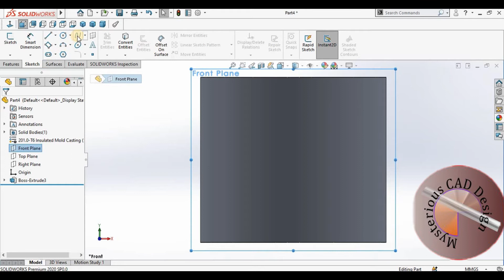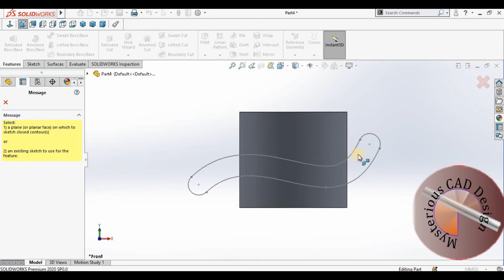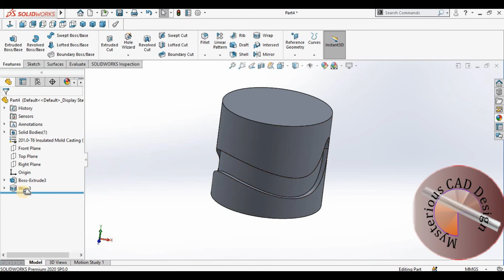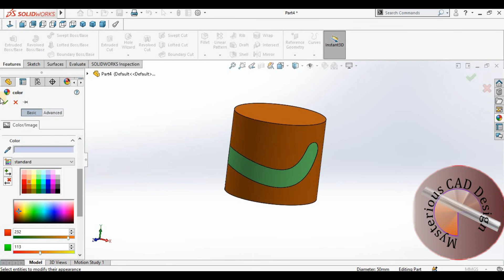How to use WRAP in solidworks in Hindi || solidworks WRAP command in hindi #27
How to use WRAP in solidworks in Hindi

solidworks  WRAP  command in hindi

wrap text in solidworks

wrap  solidworks  2020

how to use feature wrap solidworks

wrap tool in  solidworks in hindi